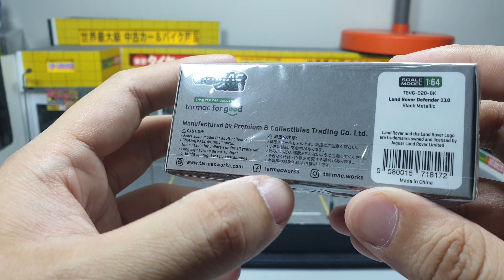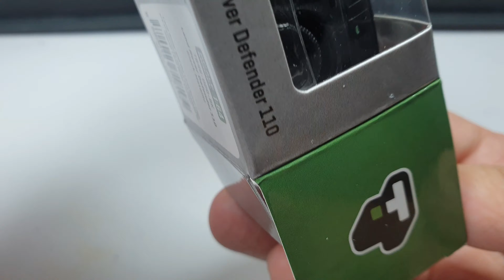Land Rover Defender 110 Black Metallic by Tarmac Works Global64 | UNBOXING and REVIEW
Land Rover Defender 110 Black Metallic by Tarmac Works Global64.
Actually I prefer this box packaging rather than the blister like the previous version
It's easier for us to keep the car back into the box rather than the blister.
I think the black color looks great , although Tarmac needs to fix the headlights problem.
Almost Real got better headlight but considering the price is double from what Tarmac cost , I think it's okay.
And FYI I have erase the TReK Edition of the Land Rover to become plain white and I think it looks so much better.